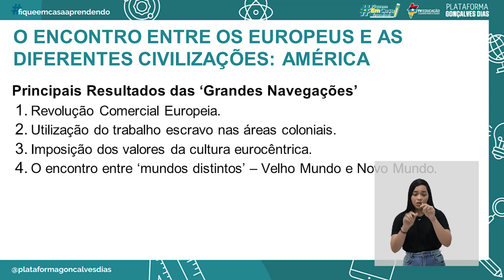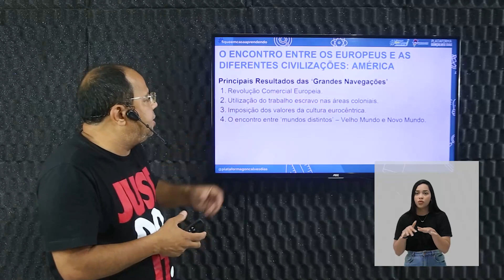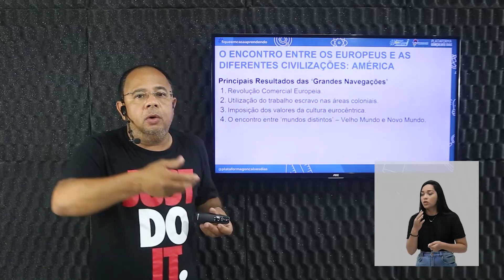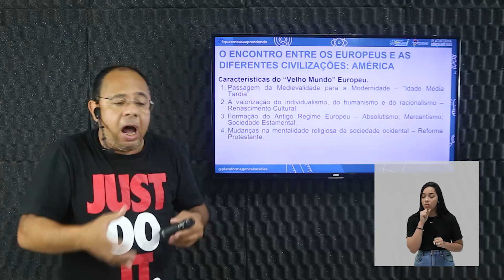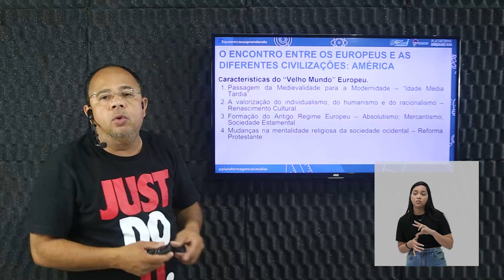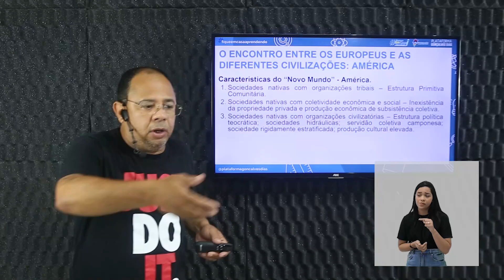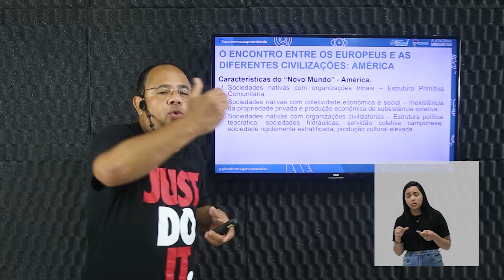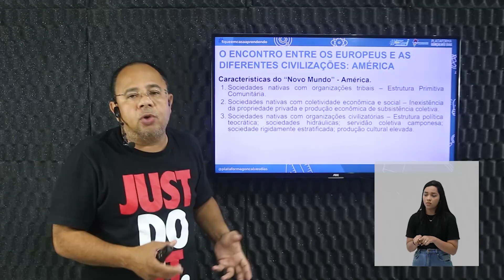O encontro entre os europeus e as diferentes civilizações: América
História – O encontro entre os europeus e as diferentes civilizações: América – 4° período